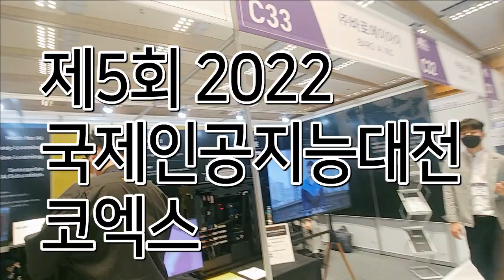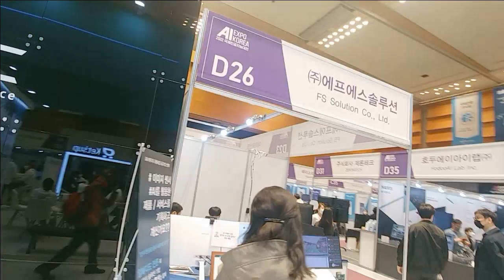제5회국제인공지능대전 --코엑스